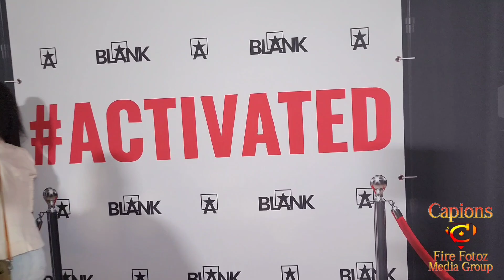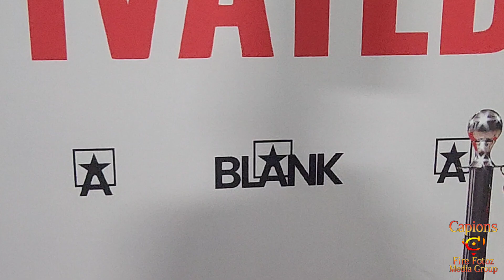Crawford vs Spence Fight Official After Party Red Carpet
Celebrity_Photographer Daquante_Capion covers The Official Super Mega Experience
Fight Night After Party RedCarpet for @Blank.Events , @LetsWinPromotions , @MotionnUniversal & their Featured Guest @DaughtersOfLegends @KimberlyBrown & @RobynCharles

Hosted by @TBudCrawford & @NickCannon with sounds by @JermaineDupri

Full Vegas_Nite_Life Event_Reel Coming soon.